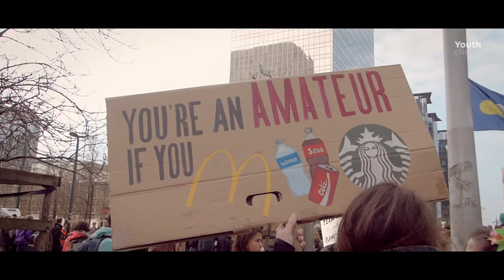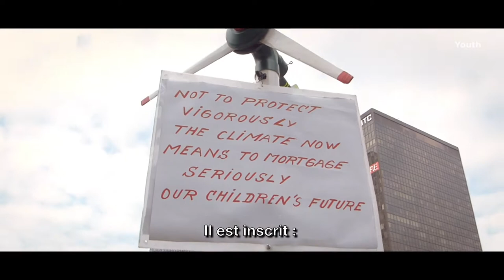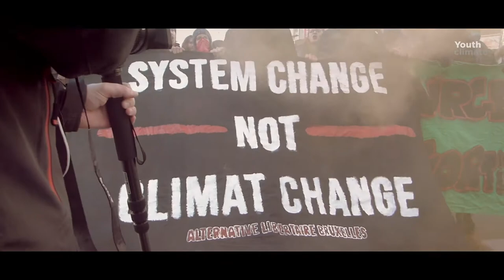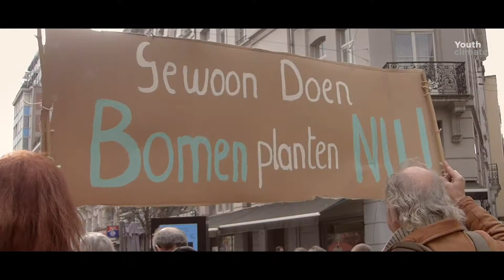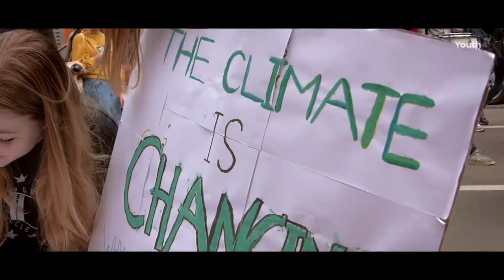Youth for climate - International day (Bruxelles - 21FEV2019)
Le front commun pour le climat, qui rassemble Youth For Climate, Students For Climate, Teachers for Climate et Workers For Climate, a supplié jeudi soir (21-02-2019) le monde politique d'agir pour lutter contre le réchauffement climatique.
"Nous avons peur et c'est pour ça qu'on hurle dans la rue", a souligné Adélaïde Charlier, égérie de Youth for Climate en Belgique francophone.
"Le politique ne voit pas l'urgence", a estimé son homologue flamande, Anuna de Wever. Pour les jeunes, l'obstacle à la lutte contre le réchauffement climatique est tout désigné: le monde politique.
Anuna de Wever et Adélaïde Charlier se sont rendues aux parlements flamand et wallon. Elles y ont constaté que l'ampleur de l'urgence n'était pas comprise par les députés. "Ils ne saisissent pas ce qu'il se passe. Je leur ai demandé si j'allais pouvoir prétendre au même avenir qu'eux et ils m'ont regardé surpris, en me répondant 'Oui bien sûr, qu'est-ce que tu racontes? '", a témoigné Anuna de Wever.
En Belgique, la particratie freine le changement, a-t-elle ajouté. "Les partis se renvoient constamment la balle et se blâment les uns les autres pour la situation actuelle mais il faudrait agir au-delà des partis", a estimé la jeune Flamande.

La septième mobilisation dans les rues de Bruxelles pour réclamer une politique ambitieuse avait un goût international ce jeudi. Outre des délégations allemande et néerlandaise, Greta Thunberg, Suédoise de 16 ans qui a lancé le mouvement de grève scolaire, a également battu le pavé.

À la question de ce qu'elle ferait si elle était à la place des politiques, Greta Thunberg a simplement répondu qu'elle "dirait la vérité. Je dirais l'urgence dans laquelle on se trouve et ce qu'il faut faire pour sauver ce qu'il reste à sauver.
Conscientiser les populations est la clef car beaucoup ignorent ce qu'il se passe. Il faut traiter la crise comme telle car, aujourd'hui, les politiques disent toujours que (le réchauffement climatique) est un des problèmes à régler. Or, c'est bien plus".

"Notre génération vote pour le climat. Alors, pour être réélu, il vaut mieux avoir une bonne politique climatique...", a également averti Anuna de Wever.

Une grève mondiale pour le climat aura lieu le 15 mars. En Belgique, le front commun a appelé les syndicats à déposer des préavis de grève, pour permettre à l'ensemble de la société de rejoindre le mouvement. Une grande marche dans Bruxelles est également prévue.

dh.be